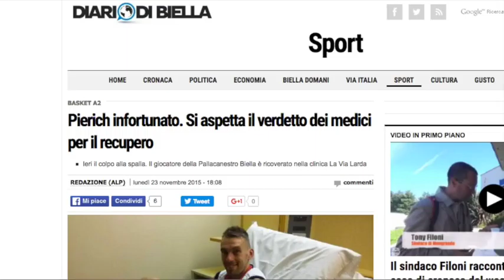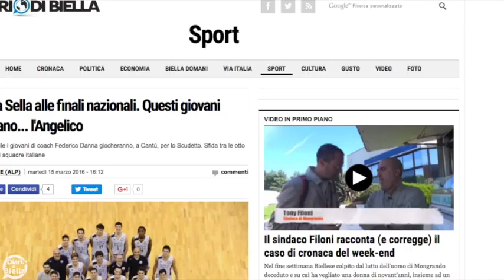«A Torino senza rivincite. Biella? Fa bene a puntare sui giovani»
Uno dei fondatori del club rossoblù, Marco Atripaldi, va nel capoluogo regionale come dirigente. Ecco cosa dice sull'Angelico della stagione appena conclusa e per il prossimo anno, tra analisi e investimenti